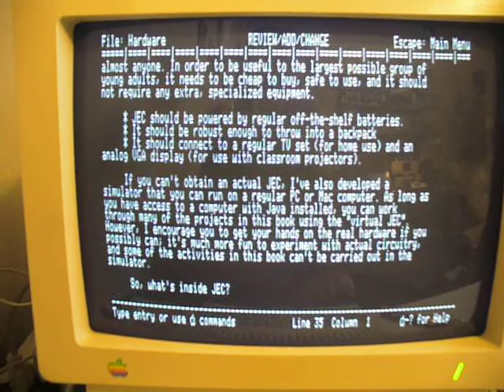Writing my next book, on an Apple IIc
I am writing my next engineering book on an Apple IIc microcomputer. I made this choice because I used the IIc in seventh and eighth grades (1985-86) to do all my word processing. I could never afford one of my own back then, of course... I had a VIC-20. 22x23 text screens just don't cut it for word processing :) Note how, even though this machine runs at just 1MHz (yes MHz), I am still booted into my desired application with my desired document loaded in less time than it takes the average computer to start Windows XP.